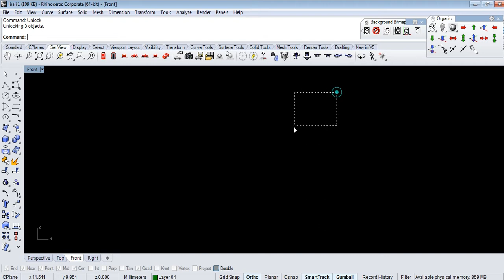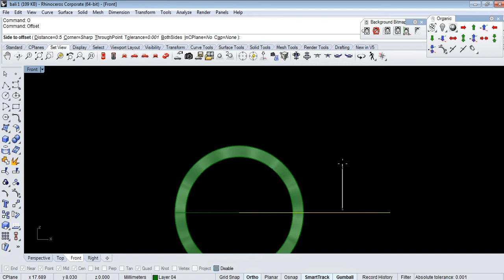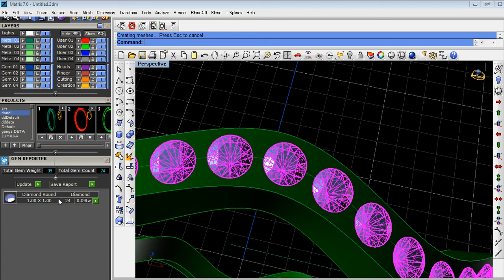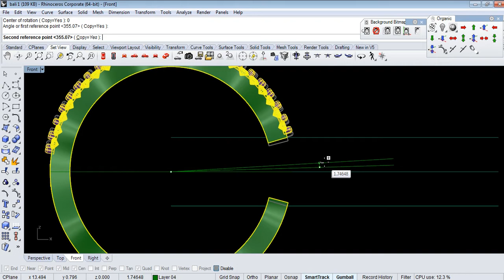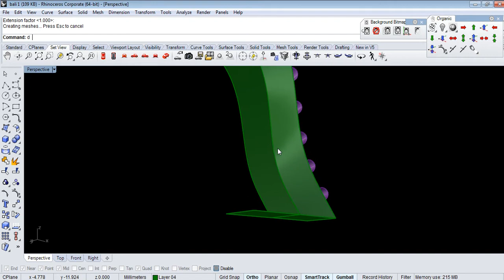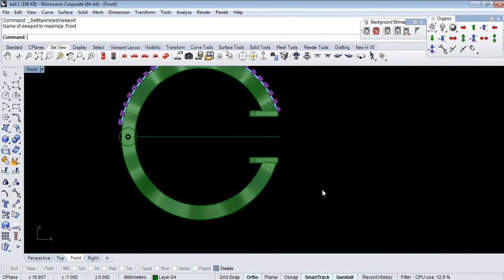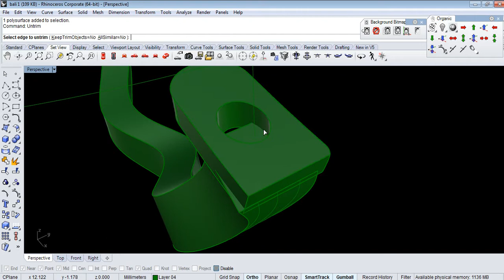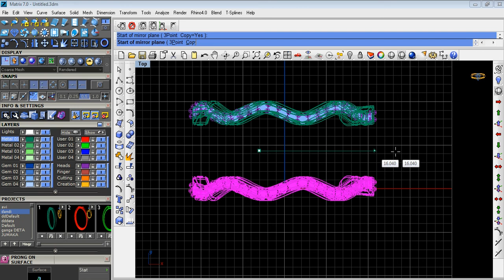bali how to make by rhino&matrix cad dj1 hindi